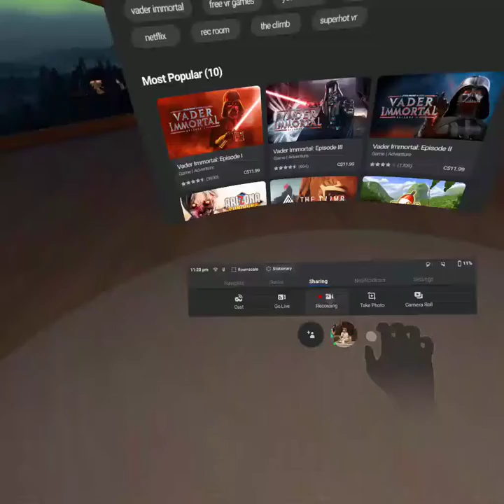Oculus Quest with hand tracking feature - try it with American Sign Language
Testing recognition with ASL using Oculus Quest without hardware controllers. So far works great.